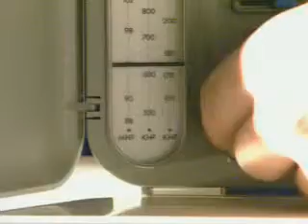What are microwaves and radio waves?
Using radio waves and microwaves.